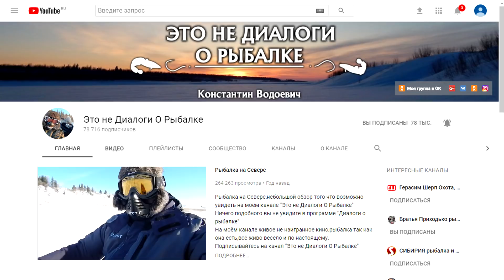На Рыбалку,Трофейная щука!(день 3й)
ВНИМАНИЕ!НЕ ЦЕНЗУРНАЯ ЛЕКСИКА!!!
Я не знаю какие тут писать комментарии..оставлю без слов.
Всем огромное спасибо в Помощи каналу с горючкой СБ 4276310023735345